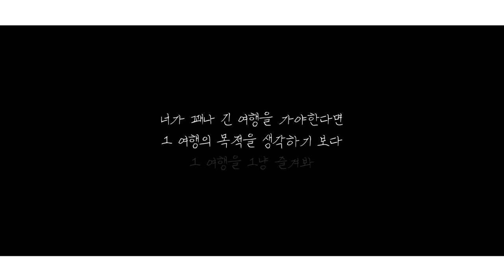성공하려면 목표부터 정리하세요! 육군사관학교 한 심리실험[내적동기]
예일대학교 에이미교수의 한 실험